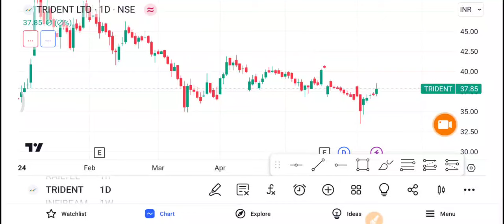Trident Share Latest News |Trident Share news today |Trident Share price today| Trident Share Target